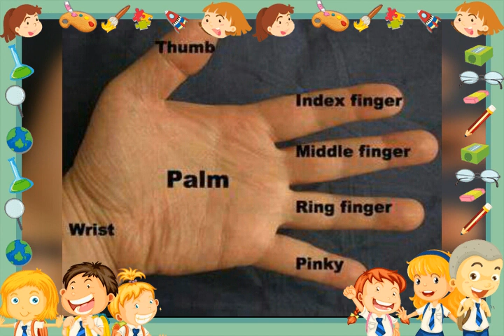Parts of a hand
Fingers names